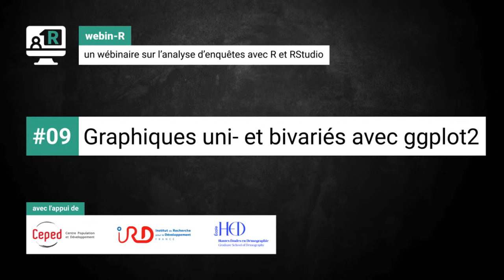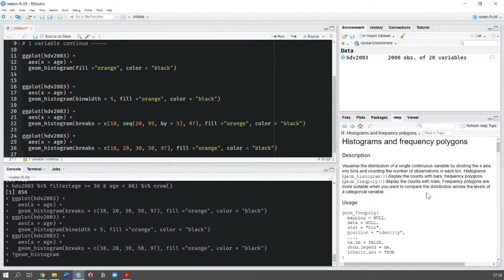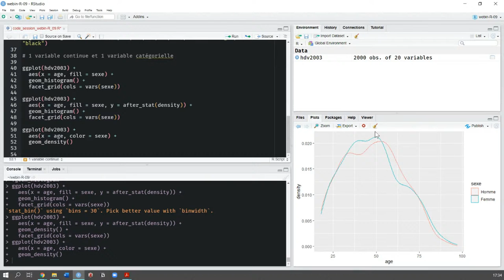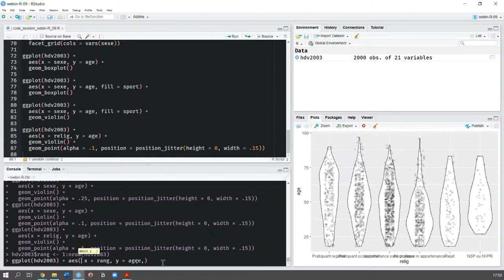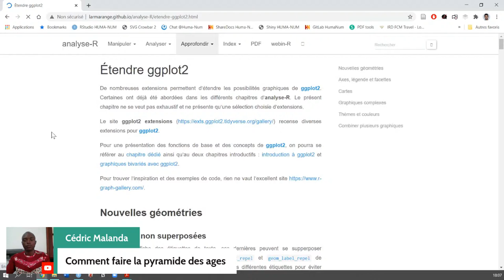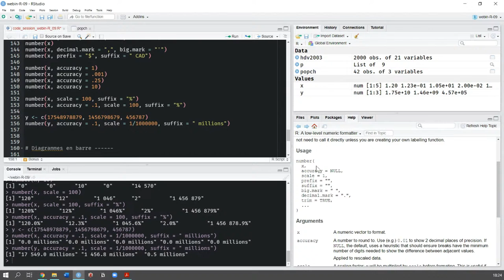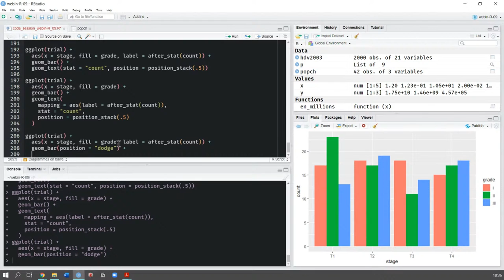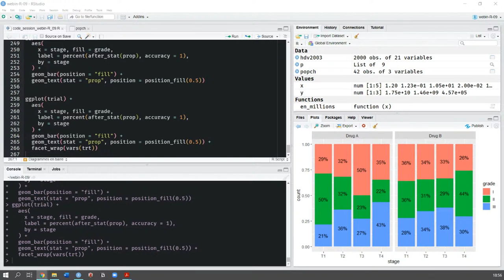webin-R #09 : Graphiques uni- et bivariés avec ggplot2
0:00 Introduction
6:56 Histogramme
31:50 Courbes de densité
36:48 Boîtes à moustache et graphiques assimilés
50:18 Annotations
59:17 Différence entre facet_wrap() et facet_grid()
1:04:11 Pyramide des âges
1:08:50 Diagrammes en barres
1:13:40 Mettre en forme des nombres
1:28:34 Ajouter des étiquettes sur un diagramme en barres
1:51:10 La cheatsheet de ggplot2